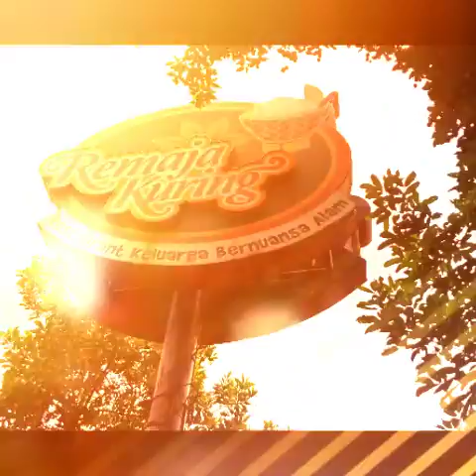kenangan Dio dan Nelson BSD29/01/2018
Masa bakti.. Kantor